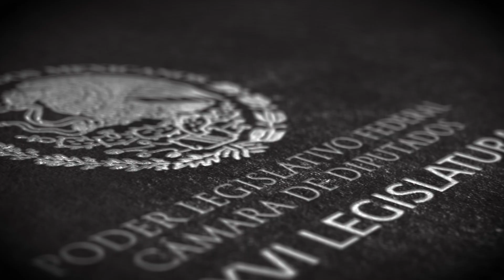Dip. Ofelia Socorro Jasso Nieto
Conoce a la diputada Ofelia Socorro Jasso Nieto, integrante de la LXVI Legislatura. Descubre a qué estado representa y los temas clave que impulsará durante su gestión.